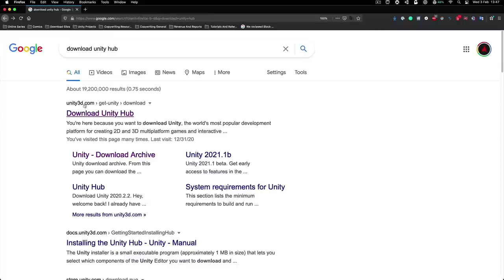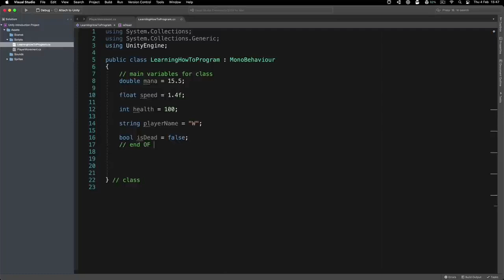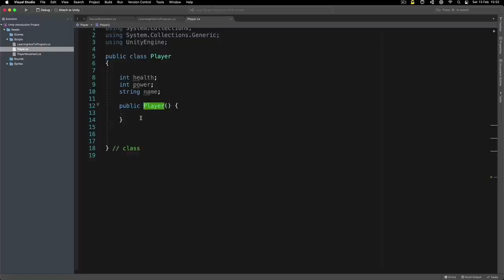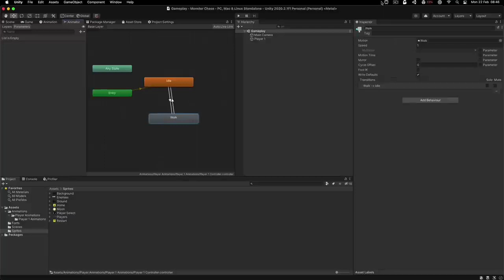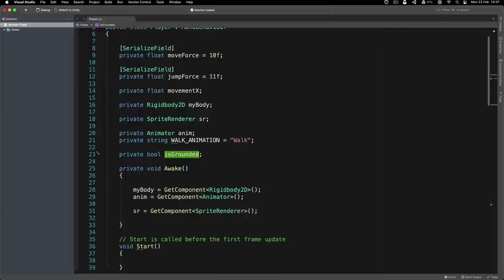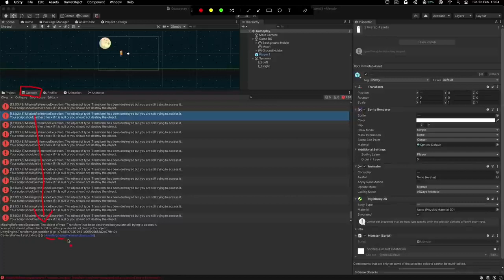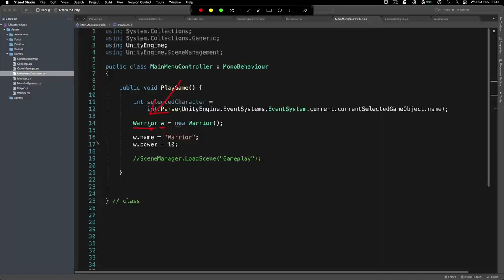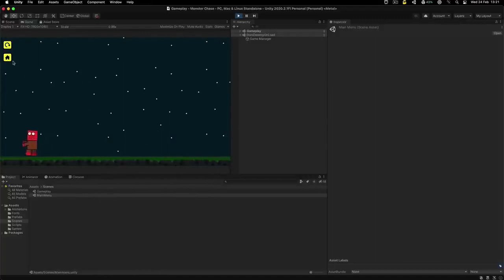Learn how to use Unity for Game Development (guide for students/reference material for teachers)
Learn to develop games using the Unity game engine in this complete course for beginners. This course will get you up and running with Unity. Free game assets included!

(complete tutorial for students and reference material for faculty of University of Caloocan City - Computer Studies Dept)

⭐️ Resources ⭐️
(To download assets you may have to right click the link, copy it, and then paste it into a new tab.)

⭐️ Course Contents ⭐️
⌨️ (0:00:00)​ Introduction
⌨️ (0:00:48)​ Downloading Unity And Unity Hub
⌨️ (0:05:20)​ About Unity Versions And Creating A New Project
⌨️ (0:09:07)​ Introduction To Unity's Interface
⌨️ (0:22:10)​ Starting With Unity's Basics
⌨️ (0:29:47)​ Rigid Bodies And Colliders
⌨️ (0:38:19)​ Audio Source And UI Elements
⌨️ (0:45:47)​ Moving Our Character With Code
⌨️ (0:54:22)​ Introduction To Variables
⌨️ (1:06:14)​ Operations With Variables
⌨️ (1:19:01)​ Functions
⌨️ (1:34:22)​ Conditional Statements
⌨️ (1:49:29)​ Loops
⌨️ (1:58:41)​ Coroutines
⌨️ (2:04:39)​ Classes
⌨️ (2:16:46)​ Accessibility Modifiers(Data Encapsulation)
⌨️ (2:26:54)​ Inheritance
⌨️ (2:43:35)​ Getting Components
⌨️ (2:52:32)​ Monster Chase Game Intro
⌨️ (2:53:55)​ Importing Assets
⌨️ (3:02:22)​ Creating Player Animations
⌨️ (3:17:36)​ Sorting Layers And Order In Layer
⌨️ (3:24:04)​ Creating The Game Background
⌨️ (3:33:03)​ Player Movement
⌨️ (3:50:26)​ Animating The Player Via Code
⌨️ (4:03:34)​ Player Jumping
⌨️ (4:19:03)​ Camera Follow Player
⌨️ (4:30:42)​ Enemy Animations
⌨️ (4:39:40)​ Enemy Script
⌨️ (4:51:15)​ Enemy Spawner
⌨️ (5:15:15)​ Enemy Collision
⌨️ (5:31:55)​ The Collector Script
⌨️ (5:40:32)​ Unity's UI System
⌨️ (5:53:06)​ Creating Main Menu
⌨️ (6:02:34)​ Navigating Between Scenes
⌨️ (6:13:04)​ Selecting A Character
⌨️ (6:20:50)​ Static Variables
⌨️ (6:30:23)​ Singleton Pattern
⌨️ (6:41:35)​ Events And Delegates
⌨️ (7:13:11)​ Instantiating The Selected Character
⌨️ (7:17:59)​ Finishing Our Game

🎉 Thanks to our Champion supporters:
👾 Otis Morgan
👾 DeezMaster
👾 Katia Moran